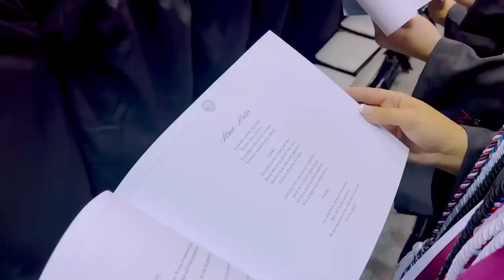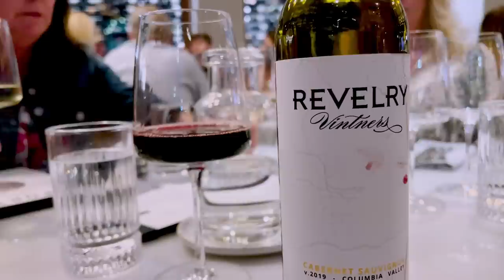My College Graduation Day! | GRWM, Ceremony, Pink Gown?! | Lauren Norris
She is a college graduate🥺💕 so so thankful for the past 4 years and every opportunity that has come my way. Thank YOU for supporting me. Here is to many many more years🎉 See you Thursday for my next video! Xoxo, Lauren

Want To Send Me A Letter?:
Lauren Norris

Frequently Asked Questions:

25 (January 13, 1998)

iMovie

≫ College?